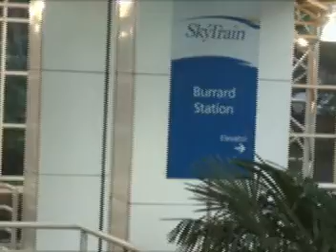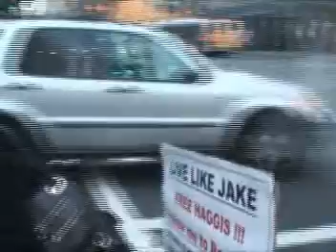Live Like Jake - Allan, Mike, Ada, Bagpipes and HAGGIS!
Live Like Jake
Week 2, Contestant 5
Allan, Mike, Ada, Bagpipes and HAGGIS!